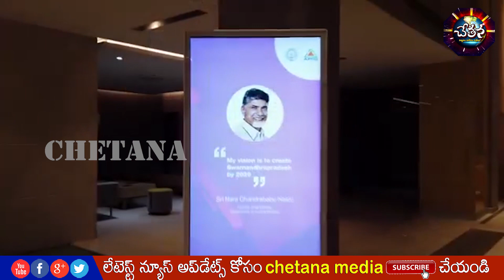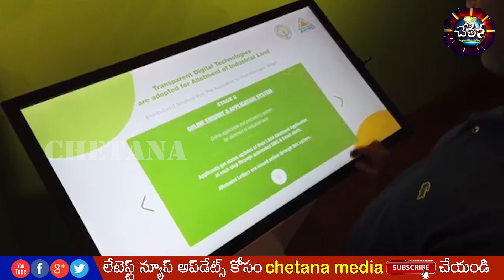APIIC Towers Getting Ready in Amaravati Shock to Opposition Parties#ChetanaMedia